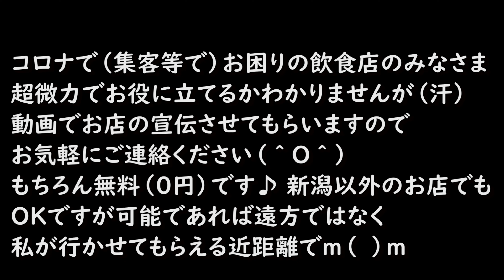かわい女性が通うキックボクシングジム 女性キックボクシング ダイエット 新潟市西区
女性・中高年者・体力に自信のない若者・痩せたい人等々の初心者向けフィットネスジム キックボクシング　柔術　ピラティス　ヨガ　ダイエット　TRX 　メタボ解消　肉体改造　パーソナルトレーニング　シェイプアップ　ボクササイズ　ズンバ

（＾ー＾）

キックボクシングエクササイズやヨガ・ピラティスで心身ともにかっこいいカラダと健康を手に入れるお手伝いをさせていただきます（＾＾）